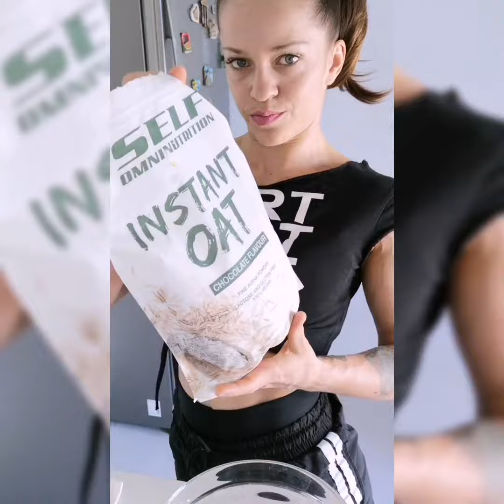PANCAKE AL CIOCCOLATO KITKAT MANDORLE È CREMA AL CAFFÈ 🙏🏻🥞💗🥚🍳🍴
Buona pasquetta a tutti ed ecco la nuova ricetta per non avere sensi di colpa mangiando comunque un delizioso pancake cioccolatoso 😜🐰😋😋💪💪👀🥞🥞🥞💗💗💗 vitengo d'occhio

🙏🏻🥞💗🥚🍳🍴blessed 🙏🏻 . 30 gr farina d'avena aromatizzata gusto cioccolato dalla @selfomninutrition @netintegratori @onefitstore
. 150 gr albume
. 1 uovo intero
. 50 gr yogurt greco
. 1 cucchiaino bicarbonato
. 1 misurino proteine gusto che preferisci io ho usato wafer nocciola della @netintegratori @onefitstore
.1 cucchiaino di caffè solubile
. KitKat -
Crema al caffè : . 50 gr yogurt greco
. Tic dietor
Procedimento:
Amalgamare tutti gli ingredienti cuocere in un pentolino anti aderente pre riscaldato coperto con un coperchio fino a fine cottura.
Si potrebbe aggiungere scaglie di cioccolato fondente  come farcitura.
decorare a piacere.